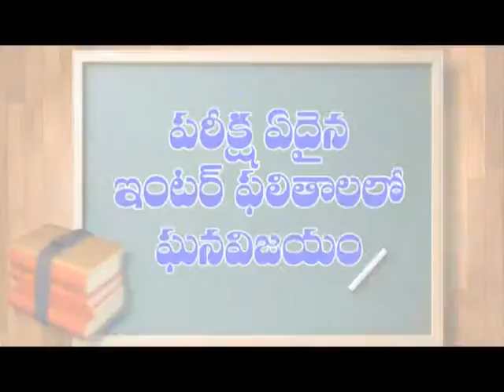సుప్రీం కోర్టులో పాస్ కోసం లైన్లో చంద్రబాబు | Dn5 News